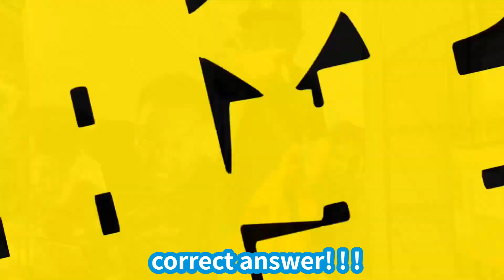Australia Wallabies 2023 Home Shorts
Rugby Australia representative Wallabies [Wallabies] 2023 model home shorts. The logo is printed. Lightweight material perfect for exercise. There is an adjustment string inside the waist.